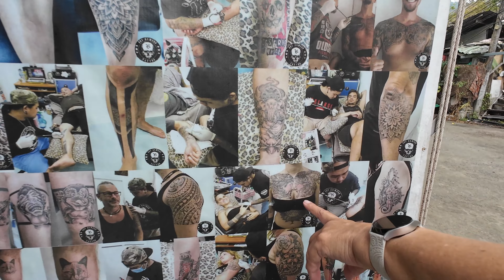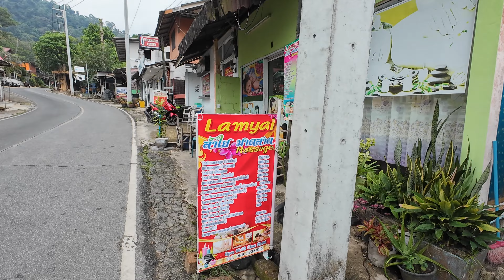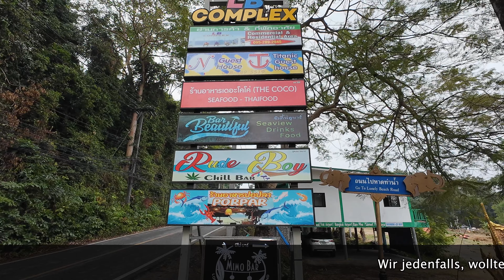2024 - Lonely Beach Ko Chang - Was ist hier passiert? VOR dem Buchen UNBEDINGT anschauen!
Nachfolgend die vielleicht schlechtesten Erfahrungen mit einer Urlaubsregion in Thailand. Kann sein, dass das trübe Wetter uns die Stimmung verhagelt hat, mag auch sein, dass so mancher Packpacker die Sache anders sieht. Wir waren jedenfalls froh, diesen Abschnitt von Ko Chang NICHT als Unterkunft auserwählt zu haben. Aber schreibt eure Ansicht zum Lonely Beach gern in die Kommentare.